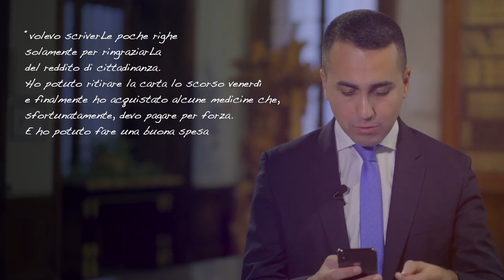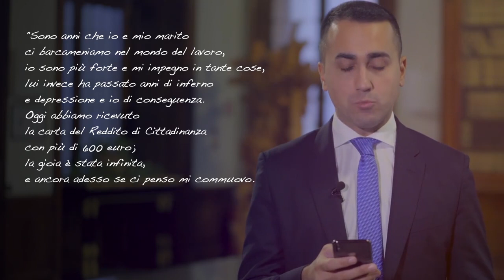Di Maio - Tutti parlano di lotta alla povertà, ma nessuno se ne è mai occupato come noi (24.12.19)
Di Maio - Tutti parlano di lotta alla povertà, ma nessuno se ne è mai occupato come noi.
Buona vigilia di Natale a tutti.
Un abbraccio a chi soffre e a chi si impegna per aiutare il prossimo ogni giorno. 24.12.19)